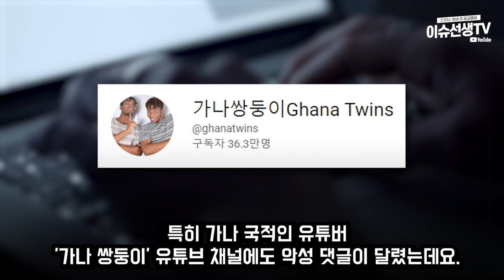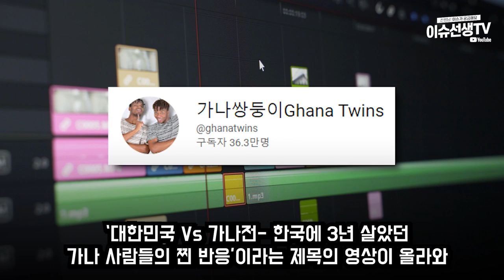유튜버 가나쌍둥이 왜..?